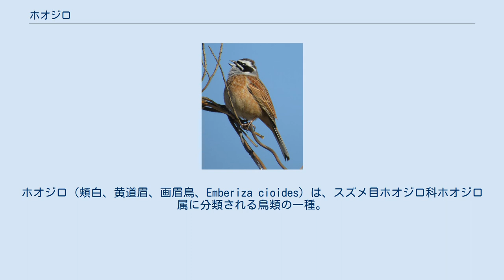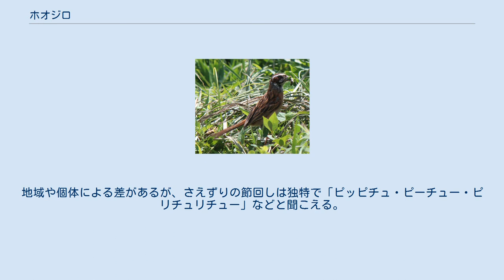ホオジロ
ホオジロ（頬白、黄道眉、画眉鳥、Emberiza cioides）は、スズメ目ホオジロ科ホオジロ属に分類される鳥類の一種。
東アジアに広く分布し、顔の模様とさえずりが特徴的な小鳥である。
 シベリア南部、中国から沿海地方、朝鮮半島、日本まで、東アジアに広く分布する。
 日本では種子島、屋久島から北海道まで分布し、身近な野鳥の一つである。
基本的に長距離の渡りはしない留鳥だが、北海道などの寒冷地では夏鳥として渡来繁殖し、冬季は暖地や南方へ移動する。
 成鳥は全長17 cmほどでスズメとほぼ同じ大きさだが、尾羽が長い分だけ大きくみえる。
翼開長が約24 cm。
成鳥の顔は喉・頬・眉斑が白く目立ち、「頬白」の和名はここに由来する。
一方、頭・過眼線・顎線は褐色で、先の白色部と互い違いの帯模様のように見える。
オスは過眼線が黒いが、メスは褐色なのでよく観察すると区別がつく。
メスの方がオスよりも全体に色が淡い。
幼鳥は顔の色分けが不鮮明で、全体的に淡褐色をしている。
 くちばしは短く太い円錐形をしている。
頭頂部は褐色と黒の羽毛が混じり、短い冠羽がある。
首から下は全体的に赤褐色だが、背中には黒い縦しまがあり、翼の風切羽は褐色に縁取られた黒色である。
また、尾羽の両外縁2枚は白く、飛翔時に尾羽を広げるとよく目立つ。
 平地や丘陵地の森林周辺、農耕地、草原、荒地、果樹園、河原など明るく開けた場所に生息する。
主に地上や低い樹上で活動し、丈の高い草の茂みに潜むことがあるが、高木の梢にはほとんど行かない。
単独または数羽ほどの小さな群れで行動する。
 食性は雑食性で、繁殖期には昆虫類、秋から冬には植物の種子を食べる。
 繁殖期は日本では4-7月。
低木の枝や地上に枯れ草を組んで椀状の巣を作り、一度に3-5個前後の卵を産む。
畑の背の高い作物の間に営巣することもある。
卵は白色で、黒褐色の斑点や曲線模様がある。
また、カッコウに托卵されることがある。
抱卵期間は約11日で、雌が抱卵する。
雛は約11日で巣立ちするが、その後も親から給餌を受け約1ヶ月で親から独立する。
 春になるとオスは草木の上に止まってさえずる。
地域や個体による差があるが、さえずりの節回しは独特で「ピッピチュ・ピーチュー・ピリチュリチュー」などと聞こえる。
この鳴き声の聞きなしとして「一筆啓上仕候」（いっぴつけいじょうつかまつりそうろう）「源平つつじ白つつじ」などが知られている。
 以下の亜種に分類されている。
個体数は安定している。
 日本では、千葉県でレッドリストの要保護生物（C）（環境省の絶滅危惧II類相当）、埼玉県で地帯別危惧の指定を受けている。
 日本では多数の自治体の鳥に指定されている。
また合併前に指定されていた。